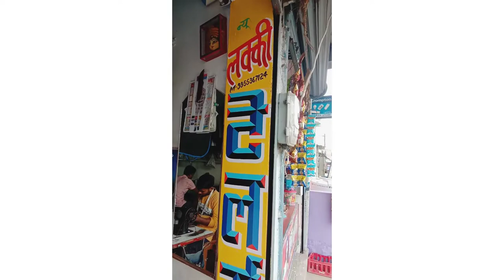3D हिंदी Letter Writing Paint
3D हिंदी Letter Writing Painting new desing shine board paint@artinstory 3dDrawing Hindi shine board painting
 3d writing
wall painting
bainner
wall painting
company ad wal
l painting
water colour painting
oil colour painting
3d drawing
how to draw
shorts
hand sign painting
sign writing
paint art work
youtube shorts
how to drawingeasy 3d drawings
for beginners3D हिंदी Letter Writing Painting new desing shine board paint@artinstory